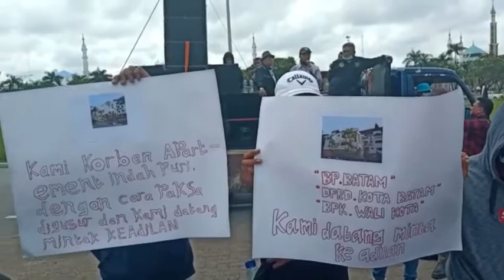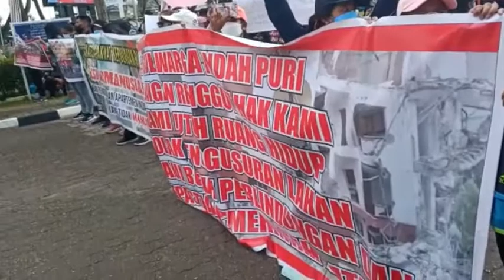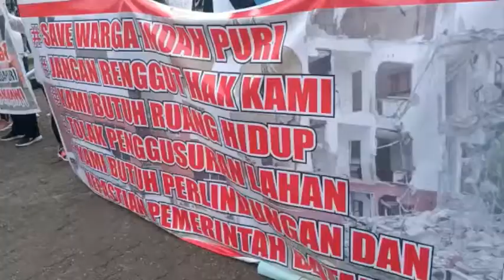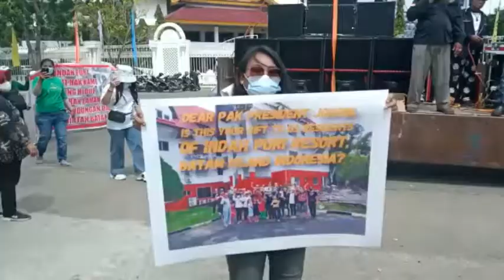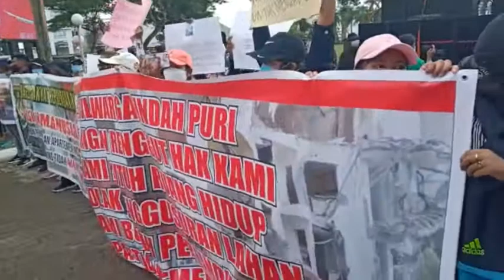Tuntut Kejelasan Hak Huni Apartemen, Warga Indah Puri Unjuk Rasa di Kantor BP Batam dan DPRD Batam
WartaKepriTV Tuntut Kejelasan Hak Huni Apartemen, Warga Indah Puri Unjuk Rasa di Kantor BP Batam lewat @WartaKepri.co.id